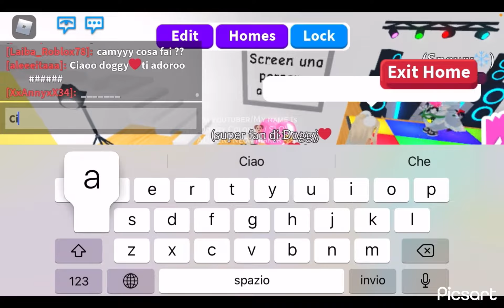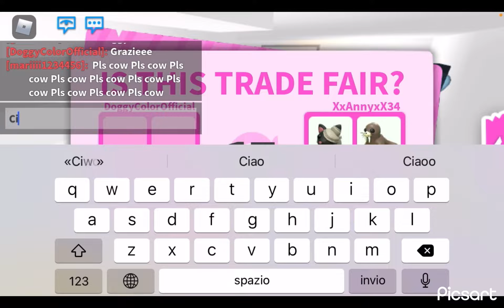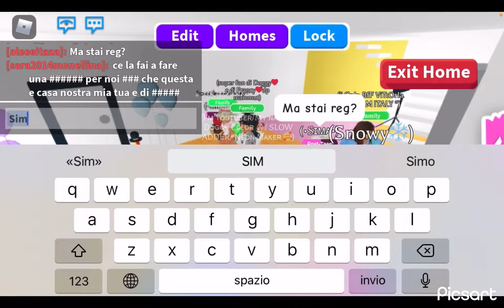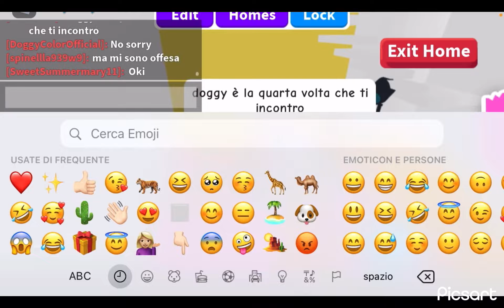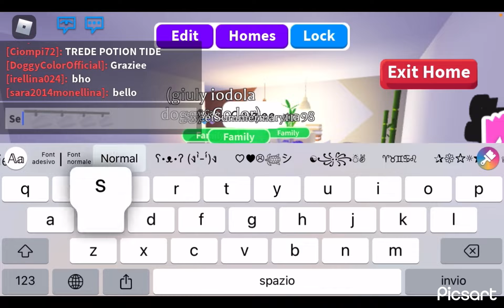SPECIALE 300 ISCRITTI ASMR 😍✨❤️🎉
Grazie mille per i 300 iscritti!! 🎉 SIAMO UNA BIG FAMILY ❤️❤️